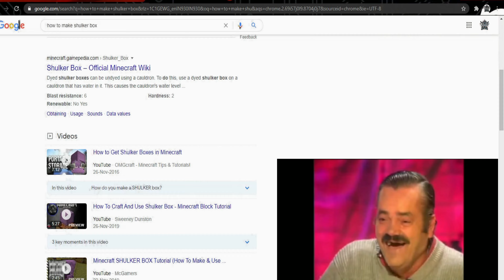GOING BACK TO HOME SWEET HOME | OP GAME | TECHNO GAMERZ MINECRAFT | JAVA EDITION | #11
Hello guys, I have started a new Minecraft game series with Minecraft world.
I know there are many famous YouTubers like 𝐌𝐲𝐭𝐡𝐩𝐚𝐭, 𝐓𝐞𝐜𝐡𝐧𝐨 𝐆𝐚𝐦𝐞𝐫𝐳, 𝐁𝐞𝐚𝐬𝐭 𝐁𝐨𝐲 𝐒𝐡𝐮𝐛, 𝐓𝐨𝐭𝐚𝐥 𝐆𝐚𝐦𝐢𝐧𝐠, 𝐥𝐢𝐯𝐞 𝐈𝐧𝐬𝐚𝐚𝐧, 𝐂𝐡𝐚𝐩𝐚𝐭𝐢 𝐆𝐚𝐦𝐞𝐫𝐬, 𝐞𝐭𝐜. who are doing great work in the gaming world. This is my new channel and I may also make great enjoyable videos for you.

Need your support and Love for my channel RedTek Gamer and support me in growing my channel.

About: REDTEK Gamer is a YouTube Channel, where you will find gaming videos in Hindi. Games like Minecraft, GTA5, PUBG, Freefire, etc.

I hope this gaming video was Useful and you liked it,